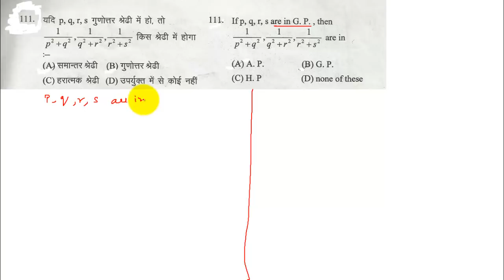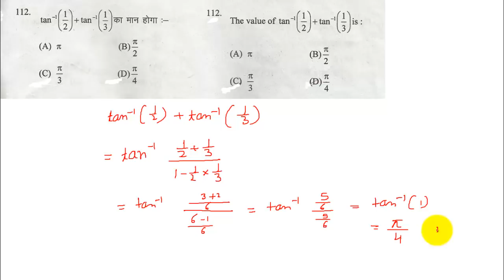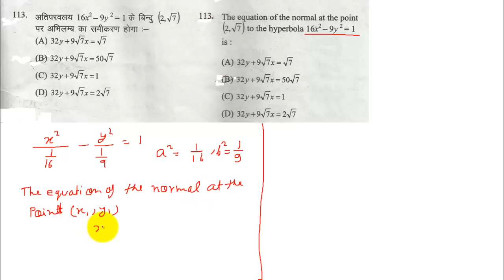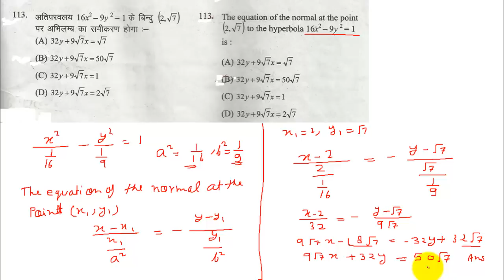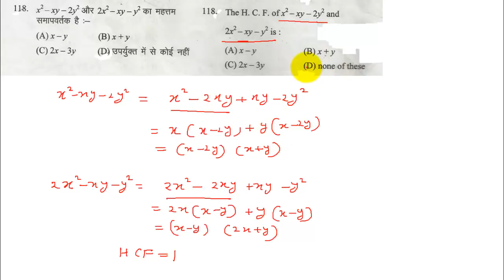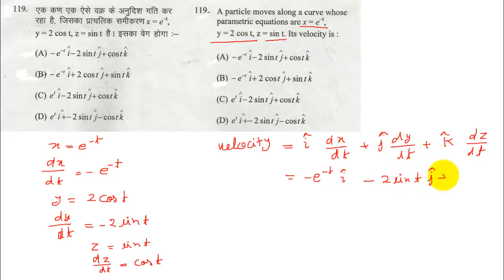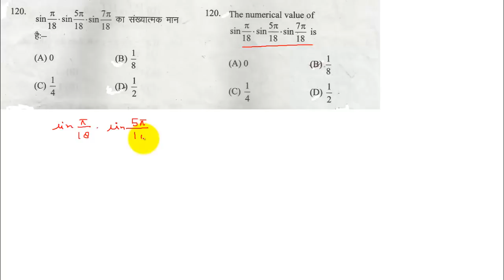up tgt maths previous year question paper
TGT Previous year solved question paper Feb 2015

TGT Maths Previous year solved questions

TGT Mathematics old question papers solved

TGT maths

LT grade math
tgt math
tgt math practice
tgt math questions
tgt math previous paper
tgt mathematics paper
tgt mathematics question paper
up tgt math question paper download
up tgt question paper 2015
previous year question papers of UP TGT mathematics
previous year question papers of TGT mathematics

BY
SELF STUDY CLUB
selfstudyclub